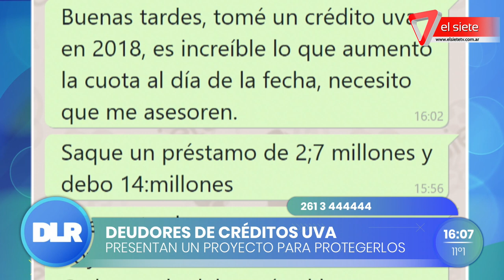Nuevo proyecto de ley para proteger a deudores de créditos UVA